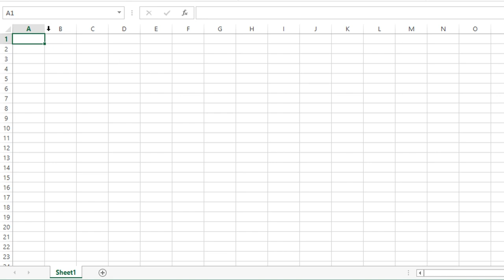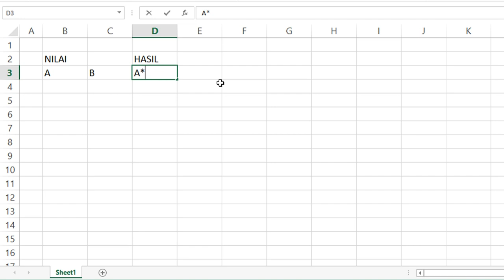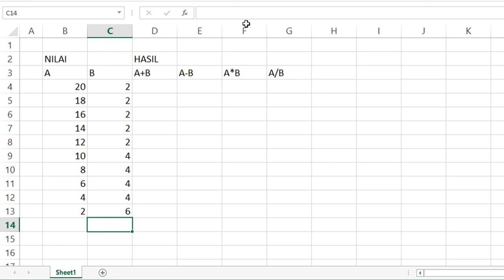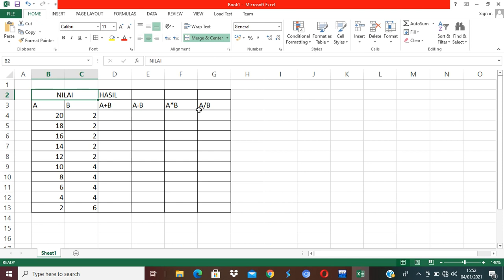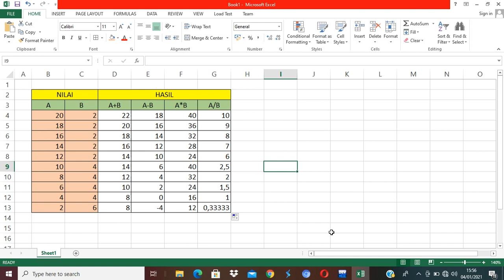BELAJAR EXCEL #2 : Rumus dan Fungsi Matematika didalam Excel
ada banyak sekali rumus / fungsi didalam excel, diantaranya adalah fungsi matematika. fungsi ini sering dipakai didalam pengolah angka. Yuks simak video pembelajrannyanya ya,

semoga membantu
Daring_Tik